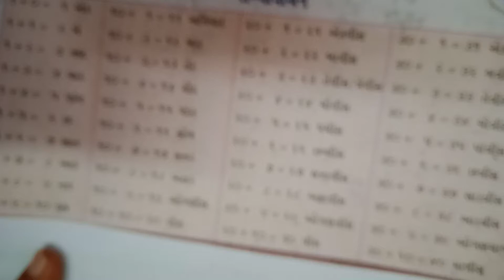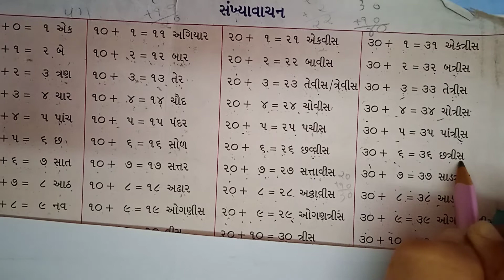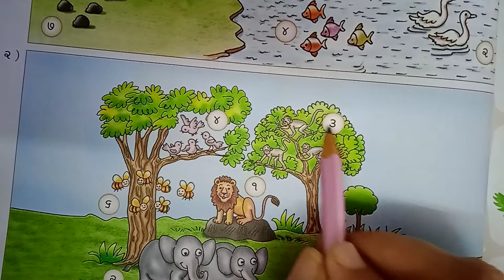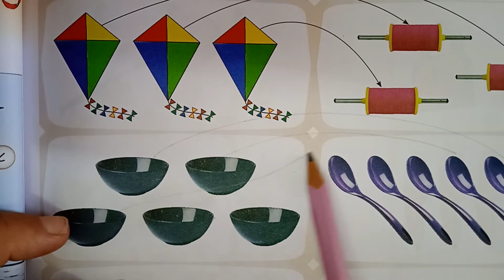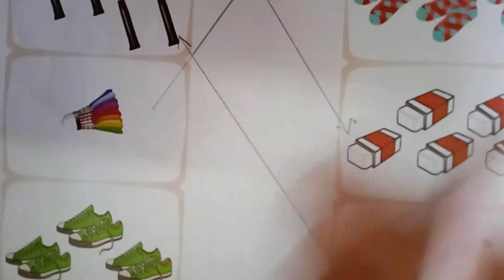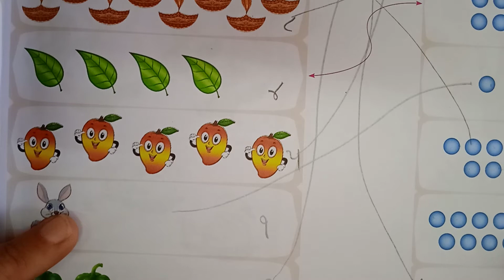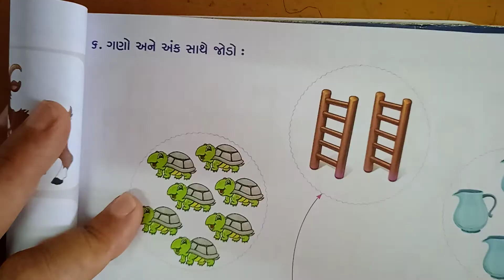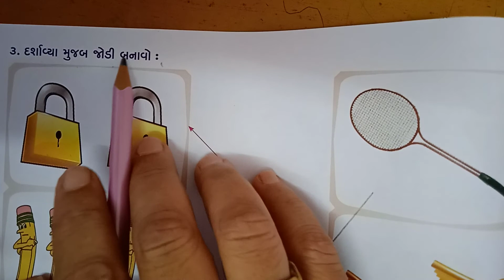ધોરણ-૧, વિષય-ગણિત,(સ્વા) પ્રકરણ-૨, એક થી નવ સુધી ની સંખ્યા (લેક્ચર-૧)